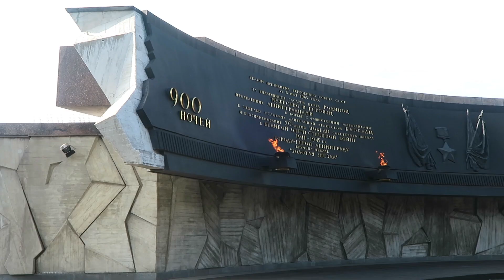🇷🇺 WE CAUGHT A FOX MUNCHING ON A BIRD AT THE PETERHOF PALACE (WARNING: DISGUSTING)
Day 14: Today I visited the gargantuas, breathtakingly beautiful Peterhof Palace which left me speechless, as well as the Monument to the Heroic Defenders of Leningrad, The Summer Garden and The Bronze Horseman. In the evening we watched a traditional Russian folk dance 😂

I'm an Australian-Russian girl living in Sydney, Australia. I've been passionate about filming and editing videos since I was young and have been on and off YouTube while completing my studies. Now as a 24-year-old full-time video producer at Daily Mail Australia, I am continuing to fulfill my passions both within the company and on my own. I'm practicing to be the best version of myself in all aspects of life including career, creativity, fitness, finances, travel, spirituality, beauty and so much more. I am hoping to inspire and inform you guys through my personal perspective.

This is a lifestyle channel that covers a variety of interests including (but not limited to):

· Self-improvement
· Travel
· Health and fitness
· Stories from past experiences
· Life advice

I also love hip-hop, entrepreneurial skills, finances and being your best self, as well as producing, filming and editing videos. I'm still improving and learning everyday and love sharing my process with you guys. Let's self improve together!